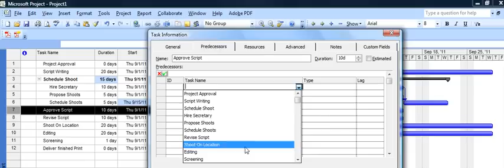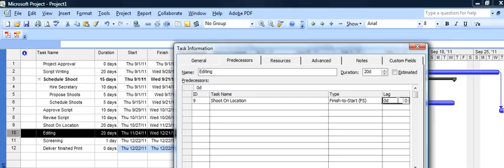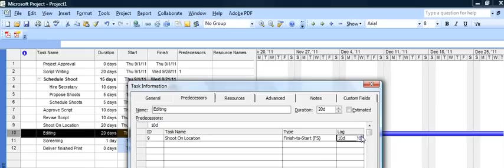MSP2007_Predecessors.mp4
Microsoft Project 2007 Tutorial, creating milestones in the Gantt Chart. Includes creating individual milestone and designating an existing task at a milestone,